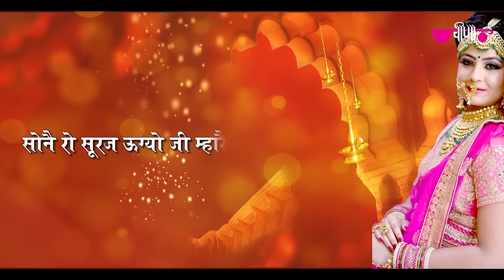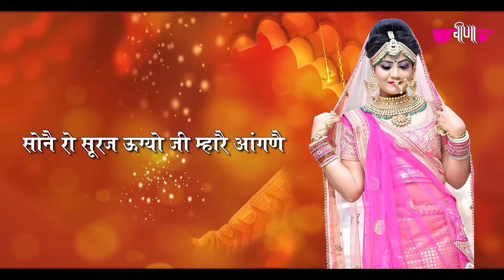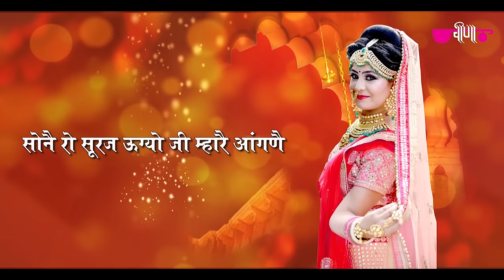Sone Ro Suraj Ugyo | सोने रो सूरज उग्योजी म्हारे आँगने | Rajasthani Vivah Geet Song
Vivah Geet Special Rajasthani Song Sone Ro Suraj (सोने रो सूरज उग्योजी म्हारे आँगने) a Rajasthani Marwadi Vivah Song. Sone Ro Suraj song is sung by Seema Mishra, music label by veena music. Best Rajasthani Traditional Song for Marwadi Dance.

Song Name: Badhawa- Sone Ro Suraj Ugiyo
Album Name : Vivah Geet Sammelan
Singer: Seema Mishra
Lyricist: Tansukh Lal Baid
Music Director: Nirmal Mishra
Producer: K.C. Maloo
Label: Veena Music
Copyright: Oriental Audio Visual Electronics
Release Date: 1-Apr-2004